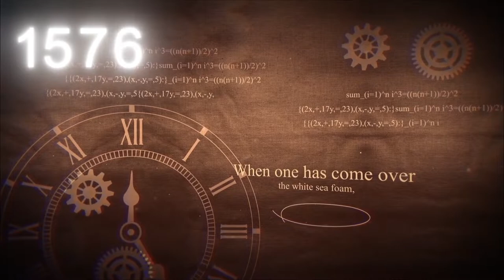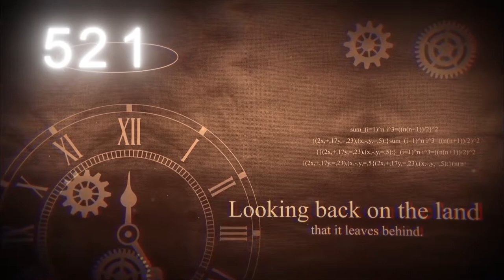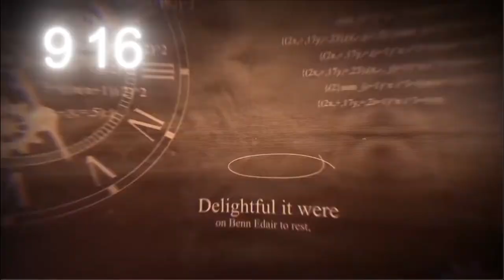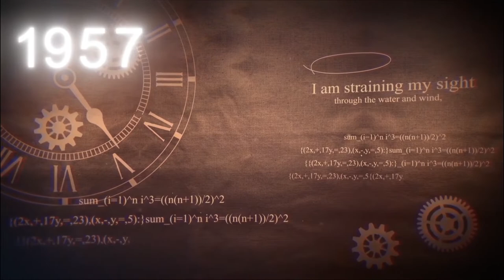The Dove - The Story of Colmcille in Dublin Part 4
This four part video series explores the man known as ‘The Dove’ - Saint Colmcille and his legacy connections in Swords and the surrounding area.

Presenter Pamela Finn meets with Dr. Brian Lacey,  the highly regarded archaeologist and historian, mainly specialising in the north-west of Ireland, from the sixth to the sixteenth centuries. Dr. Lacey is the author of over ten books, and many research papers. From Dublin originally, he now lives in Dún Lúiche in the west Donegal Gaeltacht.

Colmcille founded the Black Abbey at Derry and monasteries at Kells in Meath, Durrow in Offaly and Swords in Dublin, among others.

This documentary series is brought to you in association with Creative Ireland and Fingal County Council.